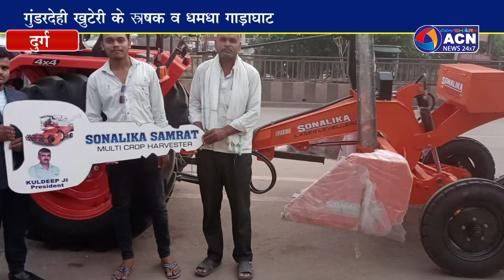नवरात्रि के पावन पर्व पर कृषि यंत्रो एवं उपयंत्रो को मिल रहा है अच्छा प्रतिसाद